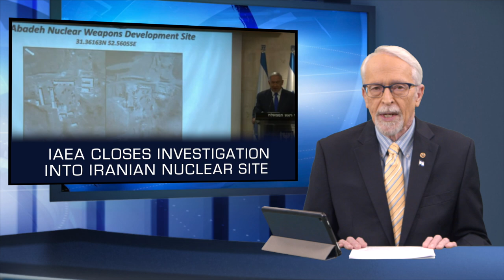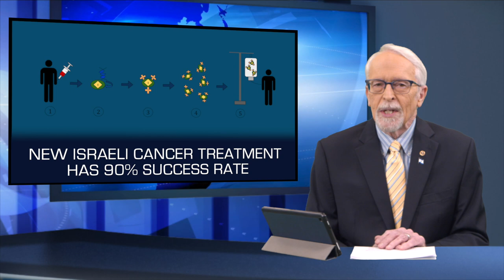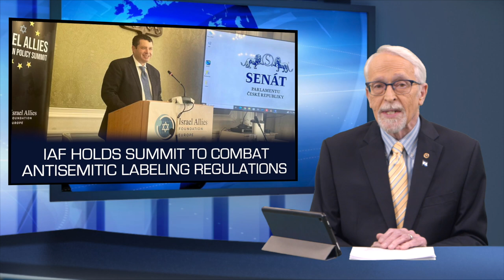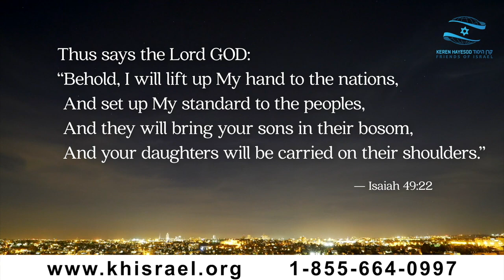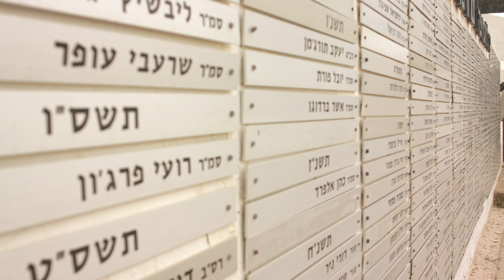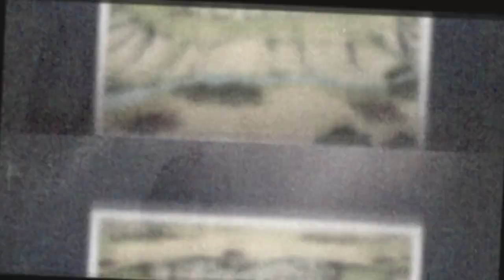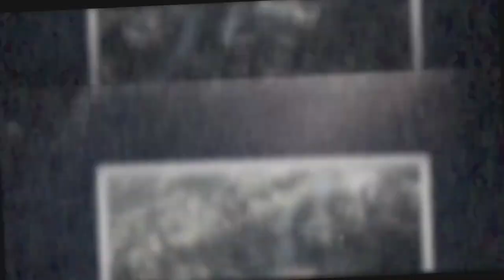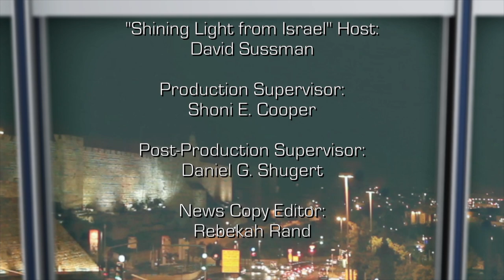Israel Now News - Episode 463 - Miguel Muñoz